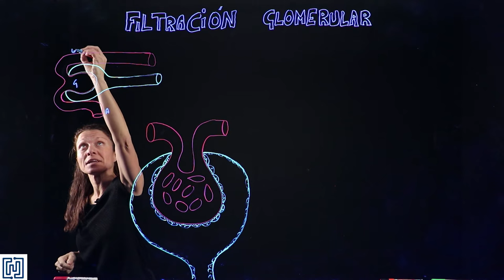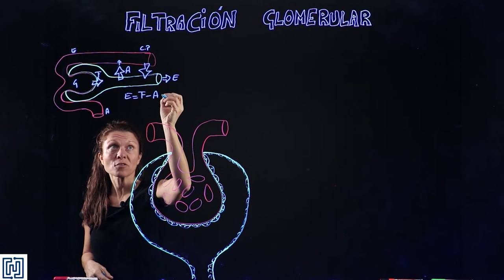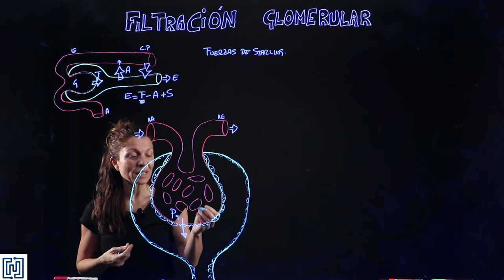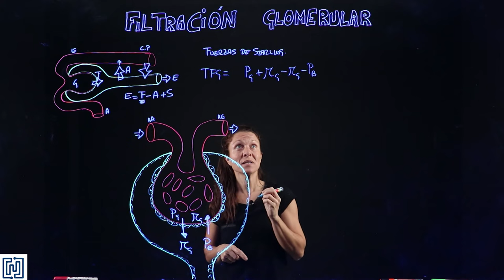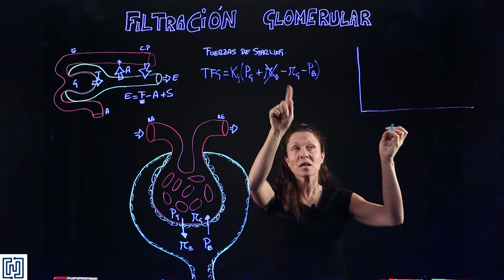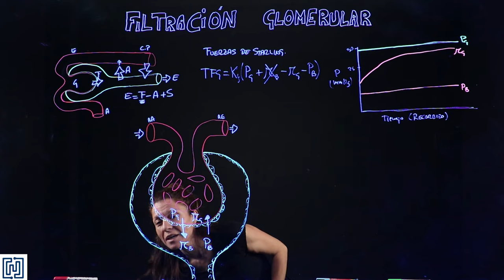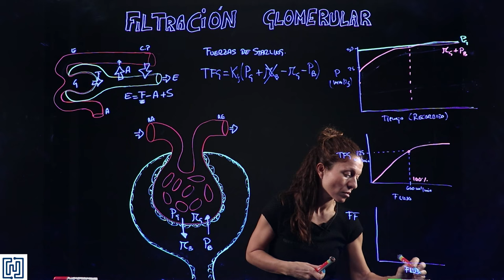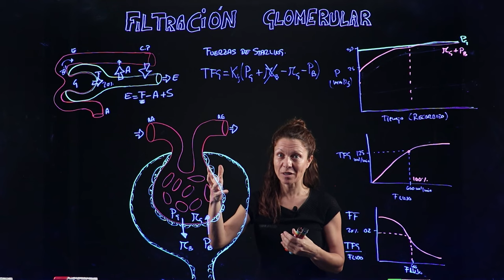Nefrología III: Filtración glomerular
Este vídeo explica el proceso de filtración que tiene lugar en la nefrona, entre el glomérulo y la cápsula de Bowman. Se trata del primer paso en la formación de la orina.
Vídeo grabado con fines didácticos para la asignatura de Fisiología de los grados de Biomedicina y Biotecnología de la Universidad Francisco de Vitoria.